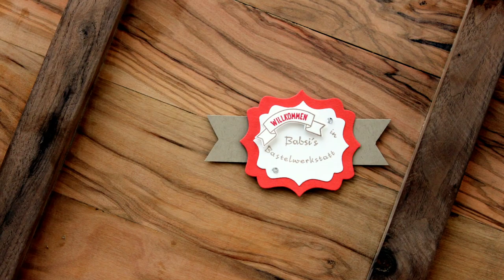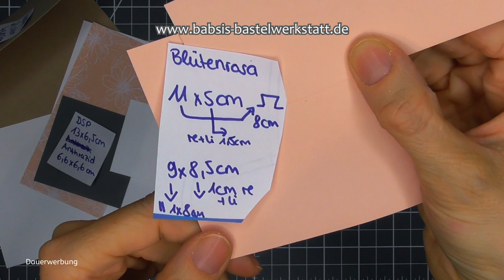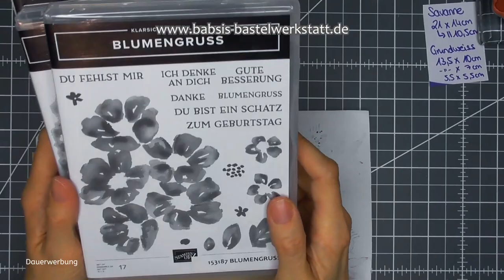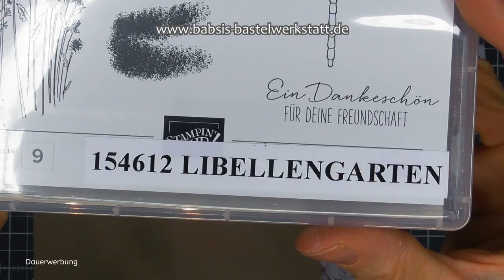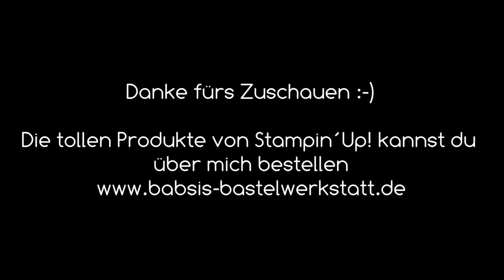Gute Besserungskarte mit Wärmflasche - Teebeutelverpackung - Karte mit Goodie - Stampin´Up! - DIY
Heute zeige ich dir eine Gute Besserungskarte mit Wärmflasche innen aus der man einen Teebeutel ziehen kann. Die Karte hat somit einen besonderen Effekt und eine liebe Aufmerksamkeit. Hier findest du Step by Step eine tolle Anleitung von Babsi´s Bastelwerkstatt. Ich bin unabhängige Stampin´Up! Demonstratorin und möchte dir Inspirationen für deine Bastelkreationen geben. Viel Spaß beim Anschaun und Nachbasteln. :-)

Babsi

Links:
*Adapter für Rekorder und Mikrofon